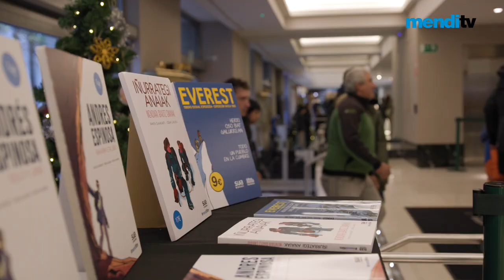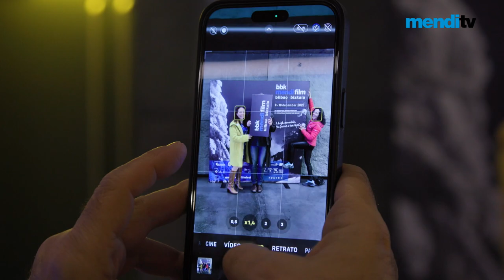MENDI FILM 2022_MENDI 2022 IN IMAGES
What words cannot easily explain: EMOTIONS.
Glad to have shared with all of you all this special moments.
Thanks and see you in 2023
Hitzekin azalgaitza dena: EMOZIOAK
Pozez zoratzen, momentu guzti hauek zuekin batera bizi izanaz.
Mila esker eta 2023an elkar ikusiko dugu berriz.
Lo que es difícil de expresar con palabras: las EMOCIONES
Encantados de haber vivido todos estos momentos con vosotros.
Mil gracias y nos vemos en el 2023.